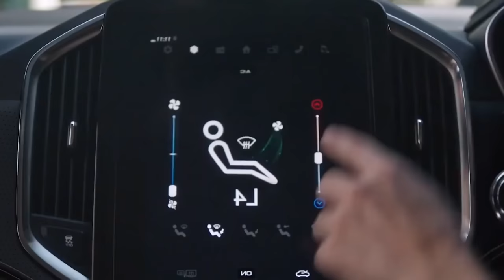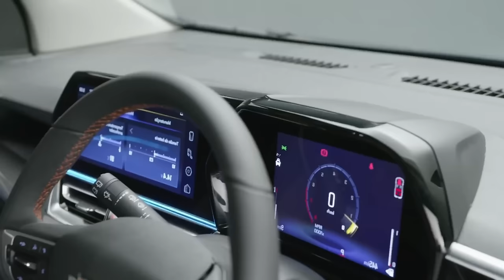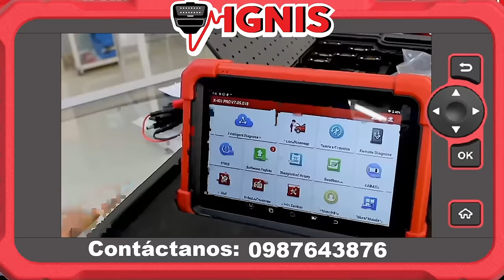CHEVROLET: ¿Adiós D-MAX, hola AUTOS CHINOS? 🇨🇳 Analizamos sus 5 nuevos AUTOS de 2024 🤔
Chevrolet: ¿Un cambio de rumbo?  La icónica D-Max se despide y Chevrolet presenta 5 nuevos modelos en 2024. Pero, ¿qué hay detrás de esta renovación?  ¡Analizamos a fondo estos lanzamientos y te revelamos si la marca del corbatín está apostando por el mercado chino! 🇨🇳

En este video, desmenuzaremos cada uno de los 5 nuevos modelos de Chevrolet para 2024. Compararemos sus características, diseño y tecnología con los modelos anteriores y exploraremos su origen. ¿Serán estos nuevos autos capaces de llenar el vacío dejado por la D-Max? ¿Y qué implica esta creciente presencia de componentes chinos en los vehículos Chevrolet? ¡Descúbrelo con nosotros!

¡No te pierdas nuestro análisis detallado! Te mostraremos las ventajas y desventajas de cada modelo, y te ayudaremos a decidir si estos nuevos Chevrolet son la opción ideal para ti. Además, te daremos nuestra opinión sobre el futuro de la marca y si esta nueva estrategia es acertada.

0:00 Chevrolet 2024
2:43 Chevrolet Captiva XL 2024
6:21 Chevrolet Colorado 2024
8:54 Chevrolet Equinox EV 2024
9:46 Chevrolet Blazer EV 2024
13:35 Chevrolet N400 2024
16:40 Chevrolet Zafira 2024